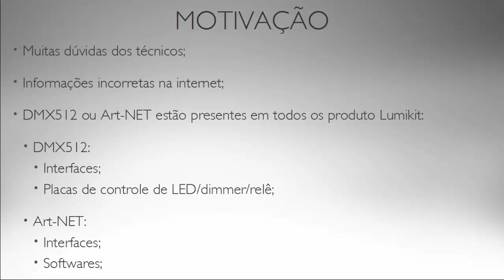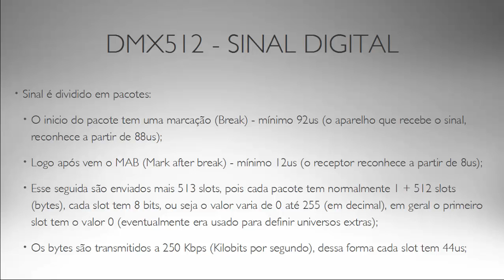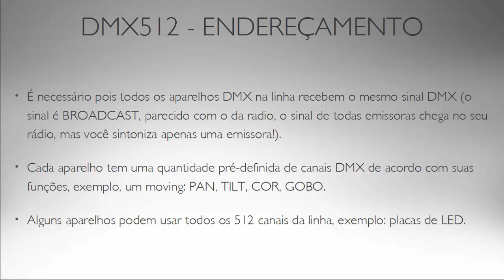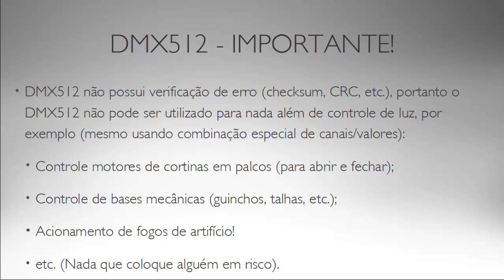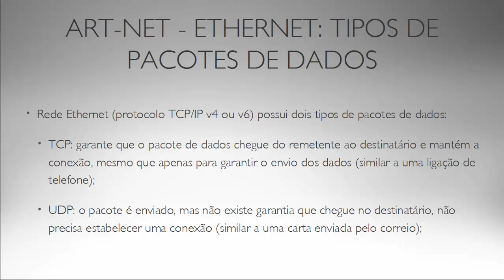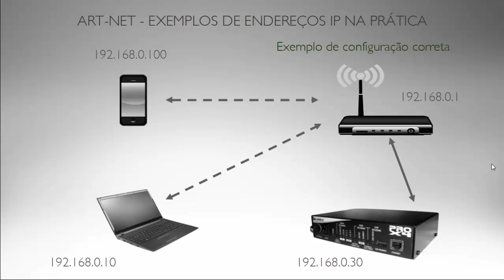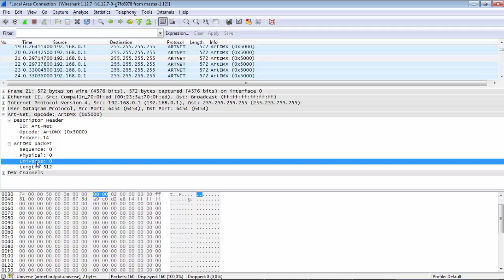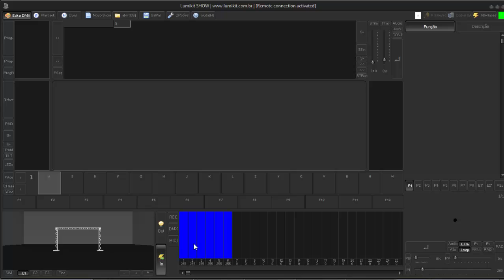[UL102] Introdução ao DMX512 e Art-Net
0:52 - Protolocolos de comunicação
2:25 - Aplicação dos protocolos de comunicação em sistemas de iluminação
6:52 - DMX512 - Introdução
8:30 - DMX512 - Sinal digital
11:05 - DMX512 - Análise do sinal
13:13 - DMX512 - Análise do sinal (Prática)
18:14 - DMX512 - Tempo / quantidade de canais
20:16 - DMX512 - Endereçamento
22:20 - DMX512 - Endereçamento (Prática)
26:39 - DMX512 - Universos
28:07 - DMX512 - Universos (Prática)
31:17 - DMX512 - IMPORTANTE!
33:23 - DMX512 - Cabeamento
34:48 - DMX512 - Conectores
36:46 - DMX512 - Limites e resistor terminador
38:25 - Art-Net - Introdução
40:36 - Art-Net - Broadcast vs. unicast
42:58 - Art-Net - Ethernet: tipos de pacotes de dados
44:09 - Art-Net - TCP ou UDP?
47:19 - Art-Net - Endereços IP V4
50:05 - Art-Net - Exemplo de classes / endereços;
53:18 - Art-Net - Endereços IP
53:52 - Art-Net - Endereços IP broacast
54:36 - Art-Net - Exemplos de endereços IP na prática
57:08 - Art-Net - Tipos de pacotes de dados
58:53 - Art-Net - Controller e Node
1:02:02 - Art-Net - Pacote ArtDMX
1:03:13 - Art-Net - Pacote ArtDMX (Prática)
1:08:38 - Art-Net - Exemplos de configurações
1:12:58 - Art-Net - Demonstração com a interface Lumikit WiFi